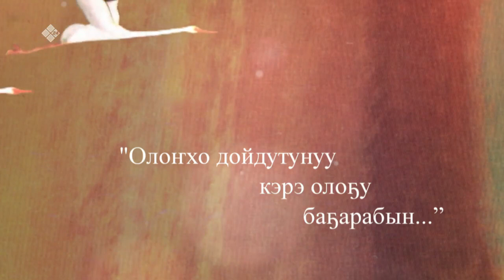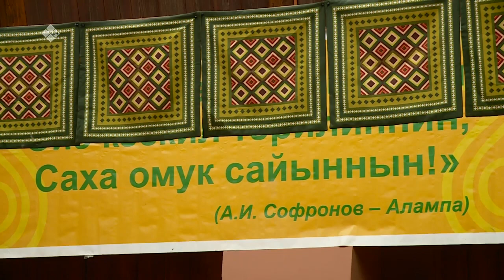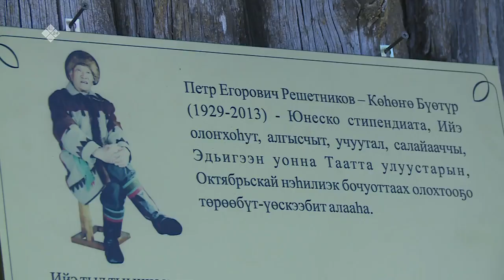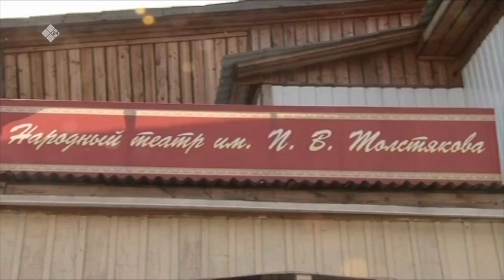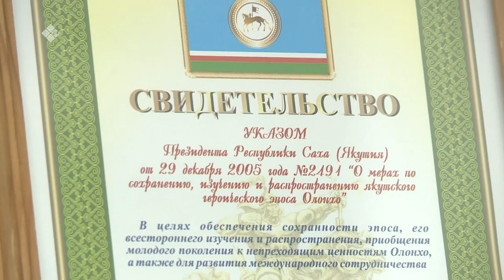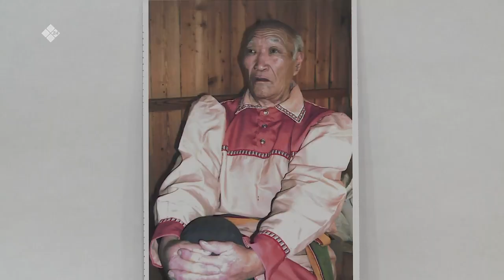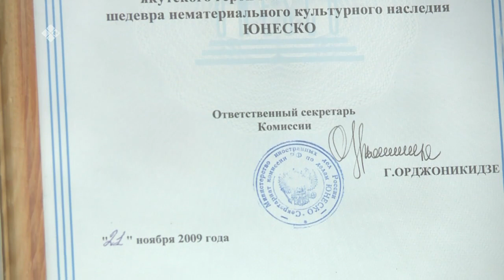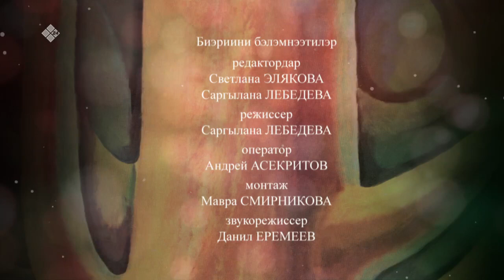«Хотугу сулус» Академия: Пётр Решетников-Көһөҥө Бүөтүр 90 сааһа (25.02.20)